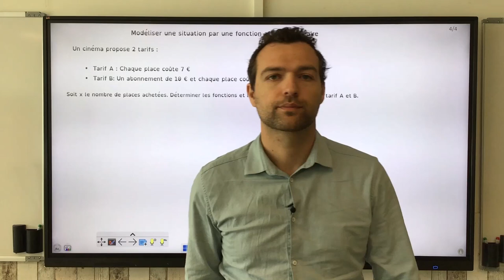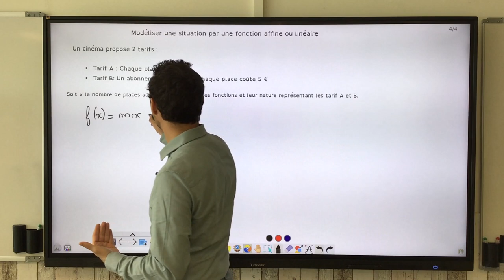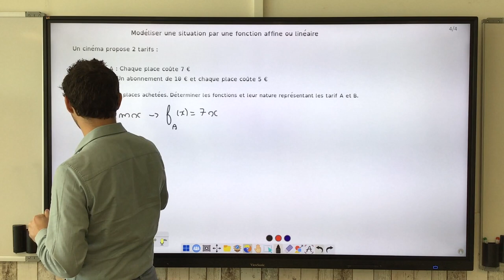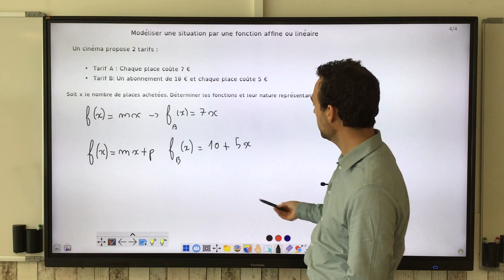Modéliser une situation par une fonction affine ou linéaire.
On reconnait les situations de proportionnalité avec les fonctions linéaires et on donne une modélisation possible pour les fonctions affines.